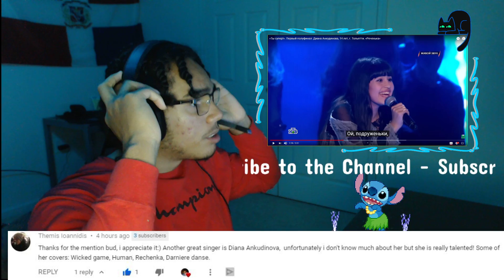AMERICAN REACTS TO - DIANA ANKUDINOVA - Rechenka (Диана Анкудинова)